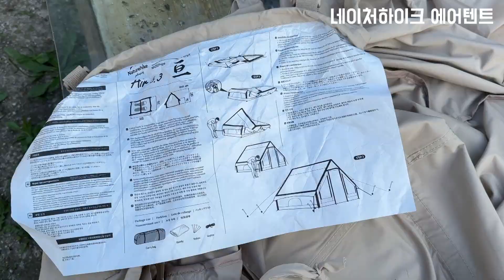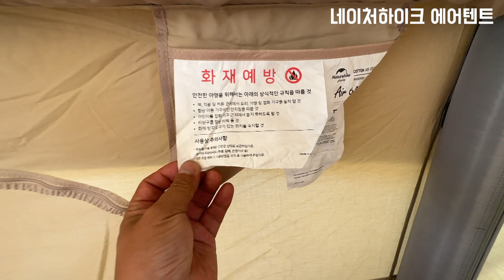네이처하이크 에어텐트 첫 피칭